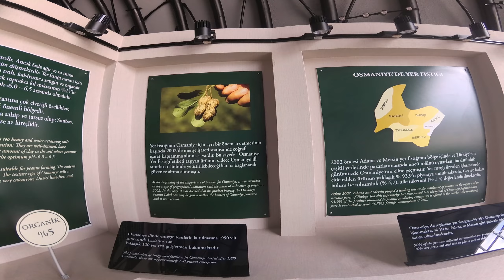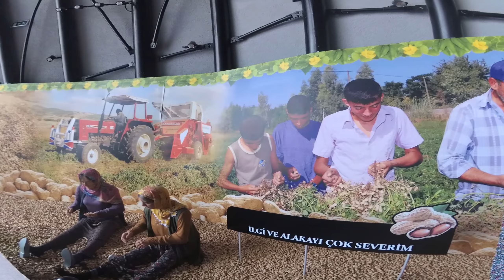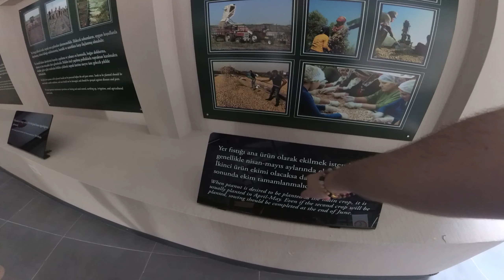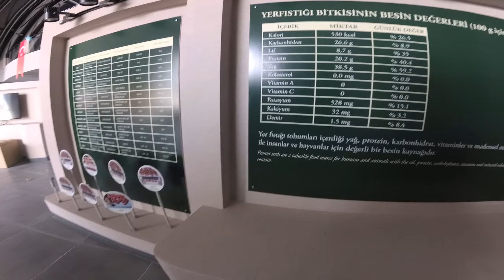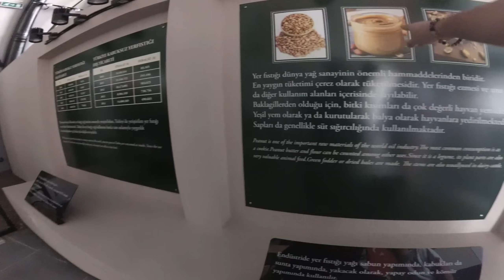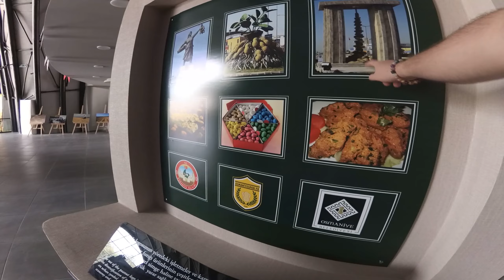Osmaniye fıstık müzesi. Kültürel mirasimiz.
BENI ARTIK LUTFEN UNLU ETMEYE BASLAYIN
Harika şehrimiz Osmaniyenin en büyük üretimi ve lezzet başarısı olan fistigimizin tanıtımı için yapılmış müzeyi sizlere tanıttım.
 Malesef içeride tadilat olduğu için cin heykeller hareket etmiyordu sansiniza kuşun.

 İçerikler şimdilik yarrak gibi olabilir ben de farkındayım ama aklınıza gelen içerik önerilerini yorumlara yazarsanız farklı tarzda biseler çekebiliriz yada böyle habire karışık şeyler olur.

Alayiniza gotten giriyim tipki bu guzel muzeye girdigim gibi.